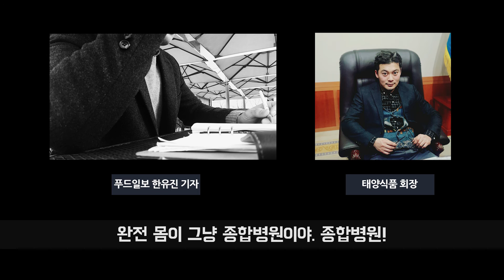설탕 섭취 줄이기 태양의후식 편